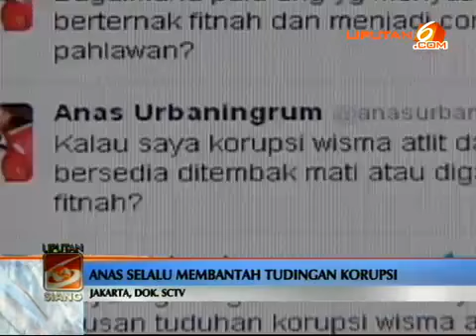Anas Menyusul Andi Mallarangeng ke Penjara?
Hampir setahun KPK menetapkan Anas Urbaningrum sebagai tersangka kasus pembangunan Proyek Hambalang, setelah diduga menerima mobil mewah.